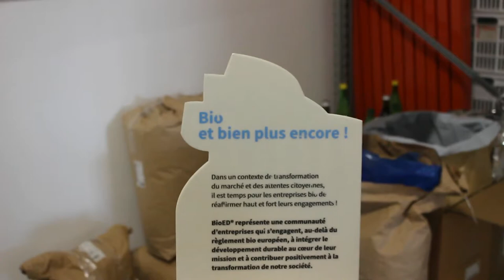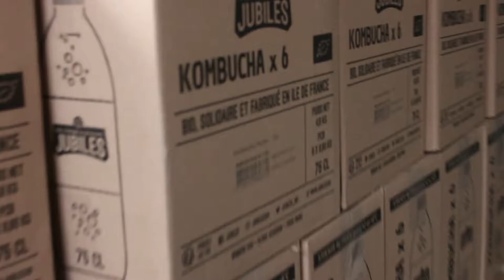Biomère / Jubiles - de retour en levée de fonds sur LITA.co !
Aujourd’hui positionnée sur le kombucha, boisson finement pétillante issue de la fermentation du thé, la marque Jubiles naît des recherches de François, co-fondateur, pour trouver la recette parfaite et saine en mariant base de thé fermenté et jus de fruits frais, non stabilisés, et de saison. Le kombucha est un breuvage original aux vertus thérapeutiques, produit localement à partir d’ingrédients naturels, et dont la distribution est portée par la société Biomère, spécialisée dans la vente de boissons biologiques depuis 2017. Elle est aujourd’hui présente dans 1 500 points de vente spécialisés du secteur bio (Biocoop, La Vie Claire, Naturalia…) mais aussi dans la grande distribution (Monoprix, Carrefour Market…), assurant ainsi le rayonnement de ces produits. A présent, Biomère souhaite élargir encore sa cible pour promouvoir à grande échelle une autre possibilité de consommation respectueuse de la santé humaine et de l’environnement. La première levée de fonds citoyenne portée par LITA.co avait déjà permis de collecter 160k€ pour lancer l'activité en 2018. Désormais Jubiles compte bien s’imposer face aux sodas traditionnels en proposant un modèle alimentaire alternatif à celui de la junk food. C’est pourquoi la marque de kombuchas lève 200K € dans le but d’acquérir de nouveaux locaux, accroître sa production et se développer commercialement à l’échelle régionale (puis nationale) en renforçant une identité de marque déjà bien ancrée.

Investissez dans Biomère et participez à démocratiser la consommation de boissons saines pour l’environnement et la santé ! Pour relever ce challenge ⟶